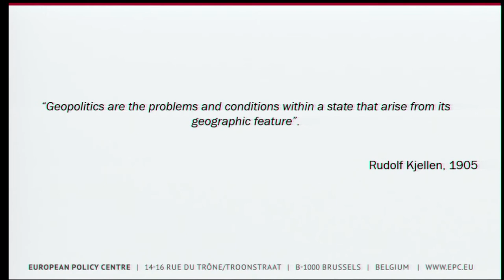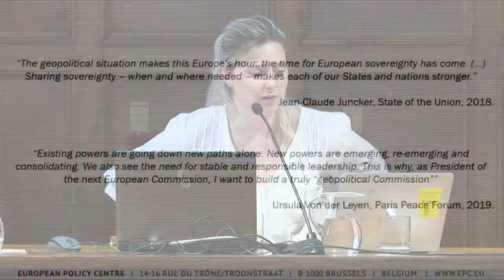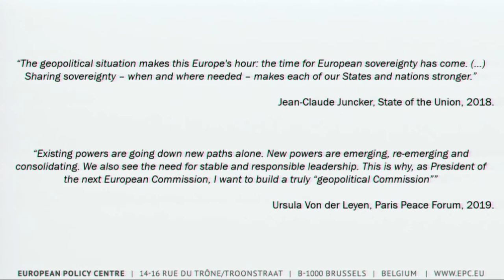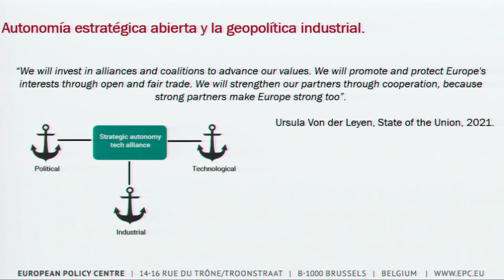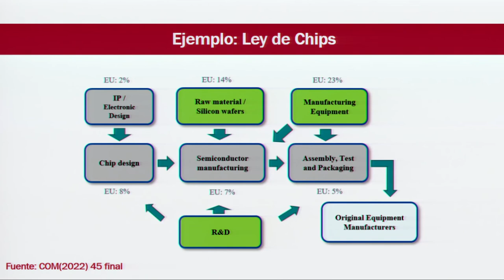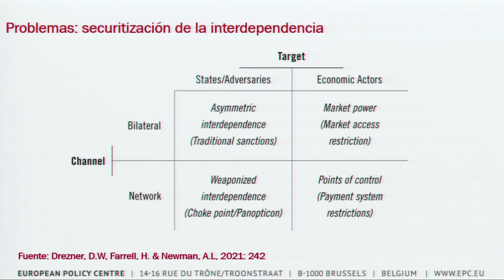Xnet - OpenEdTechBCN Congress - Andrea G. Rodríguez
"Geopolitics of digital technology"